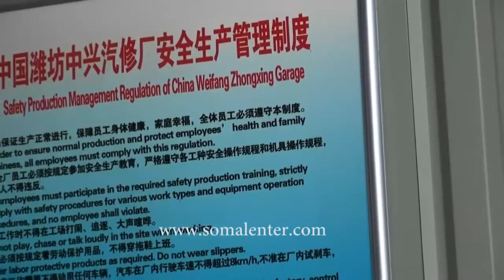Somaliland HD 208 Hargeisa car resicling first in africa